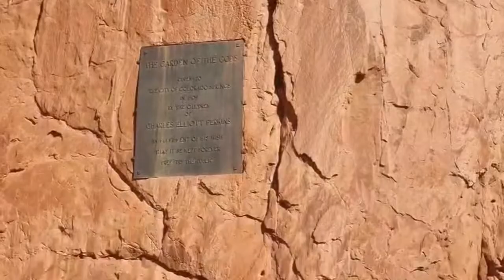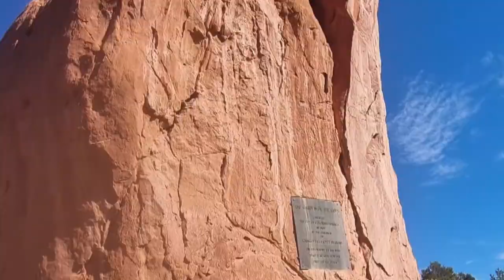The Garden of Gods Park in Colorado Springs. Sept2022